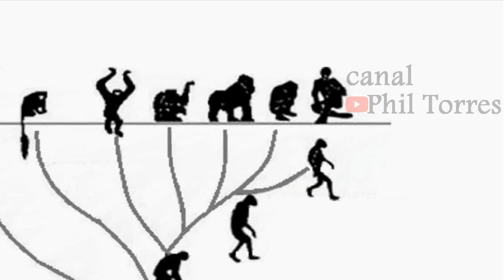Cobras, alguns mistérios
Cobras, alguns mistérios. Serpentes sempre rompeu o imaginário do povo como deus ou enviado do mal. Neste vídeo Phil Torres trás uma visão científica do desenvolvimento das cobras.
Neste vídeo contamos com grande apoio da página do facebook Arena Evolutiva, eis o
Agradecimentos a Luiza que abrilhantou o vídeo com a curiosidade, eis o link de seu instagram
Agradecimentos a professora de biologia Michele Gravina que não só neste vídeo, mas em outros momentos do canal tem colaborado. Eis o vídeo de Marte que ela brilhou
Phil Torres, o canal da ciência